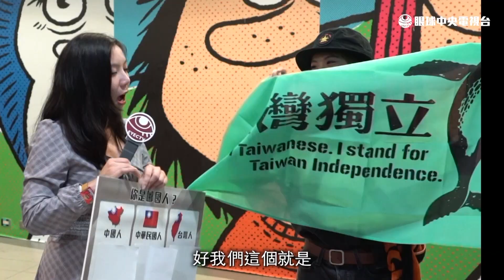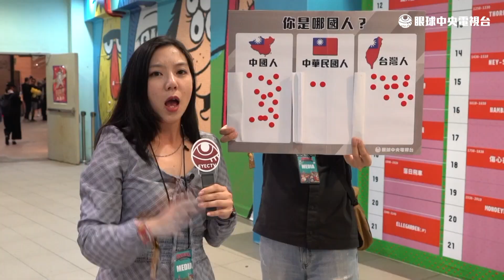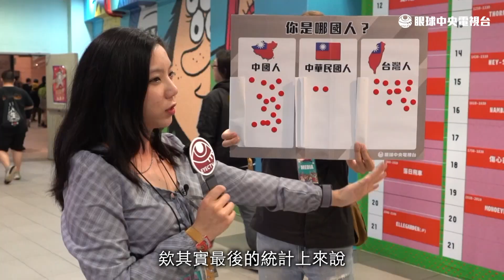【官媒出巡】你是中國人還是台灣人? 官媒攻堅火球祭導正視聽｜眼球中央電視台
委靡青年認同大街訪
加班員工同樂灌生啤
歡樂黨呂書記秀才藝
香菜 vs. 三色豆 到底誰最噁？